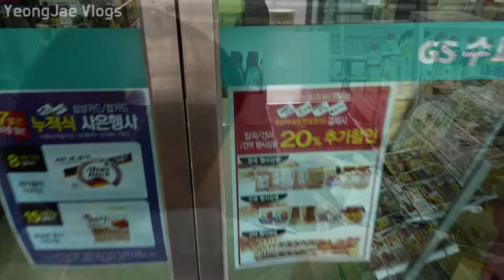How to Have a Good Pencil Grip? 3 Year old Baby Learning, South Korea 3살 아기 명필 만들기 대작전(60년 장기 프로젝트)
South Korea,
เกาหลีใต้,
韩国，
韓國，
韓国、
Nam Triều Tiên,
ເກົາຫຼີໃຕ້,
တောင်ကိုရီးယား,
Korea Selatan,
ദക്ഷിണ കൊറിയ,
كوريا الجنوبية،
Timog Korea,
Южная Корея,
Coreia do Sul,
Güney Kore,
Sydkorea,
Korea Południowa,
Südkorea,
Νότια Κορέα,
Južna Korea,
Jižní Korea,
Zuid-Korea,
아이스크림 중독?
아리스토텔레스 "인내는 쓰고 열매는 달다"
명필 되려면 60년쯤 남은 듯